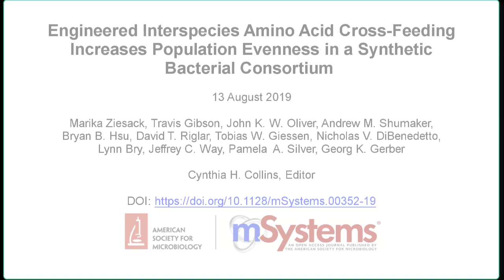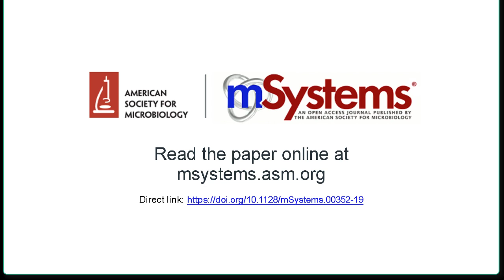Engineered Multispecies Consortia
Microbial communities are ubiquitous in nature. Bacterial consortia live in and on our body and in our environment, and more recently, biotechnology is applying microbial consortia for bioproduction. As part of our body, bacterial consortia influence us in health and disease. Microbial consortium function is determined by its composition, which in turn is driven by the interactions between species. Further understanding of microbial interactions will help us in deciphering how consortia function in complex environments and may enable us to modify microbial consortia for health and environmental benefits.

Title: Engineered Interspecies Amino Acid Cross-Feeding Increases Population Evenness in a Synthetic Bacterial Consortium

Travis Gibson, John K. W. Oliver, Andrew M. Shumaker, Bryan B. Hsu, David T. Riglar, Tobias W. Giessen, Nicholas V. DiBenedetto, Lynn Bry, Jeffrey C. Way, Pamela A. Silver, Georg K. Gerber

Editor: Cynthia H. Collins

Published in mSystems® on 13 August 2019

Still image entitled “Engineered Cross-feeding in Bacteria Consortia” used with permission from Pond 5